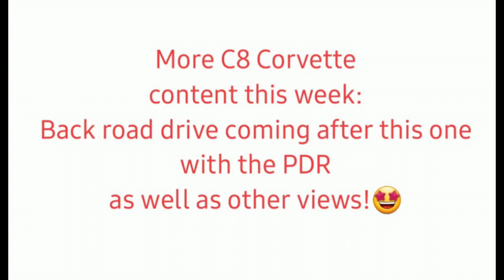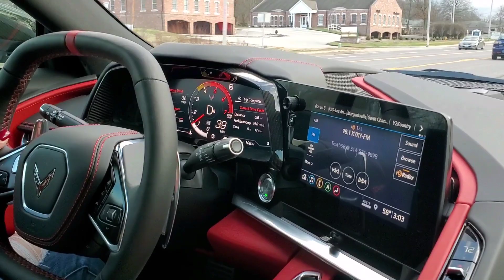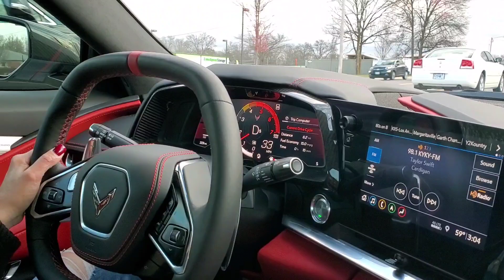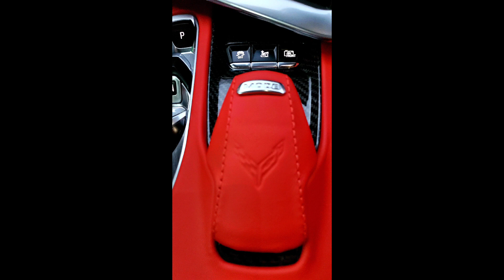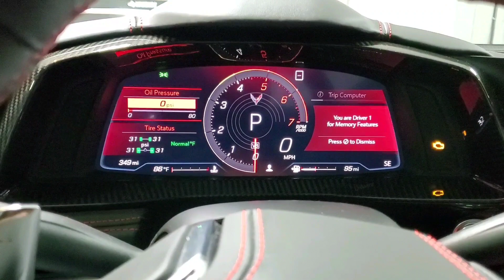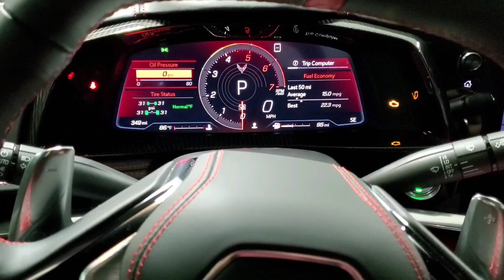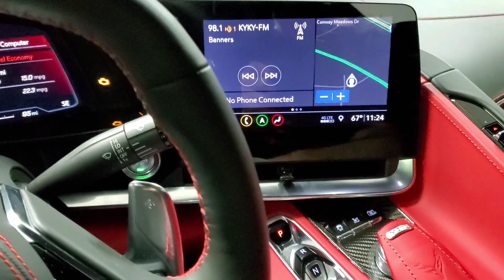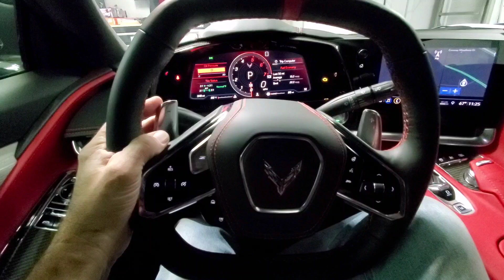Tony Bosworth Uploaded: her opinion on the C8 Corvette🤔🤩 compare to Lamborghini Huracan!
Wife's thoughts on the C8 Corvette compared to our Huracan.

Coming next...we take the C8 for a drive a capture some PDR video and some other shots!

See my channel for other corvette,  supercar, in-car corvette videos among others!